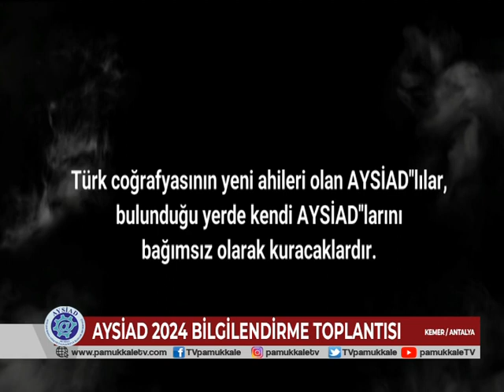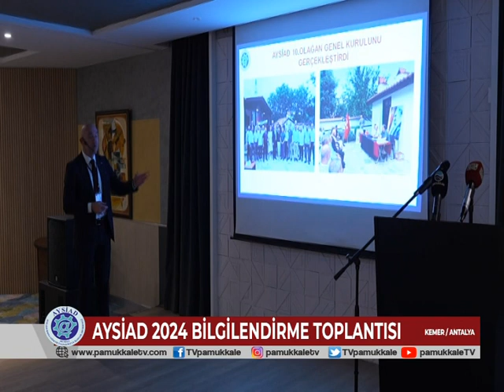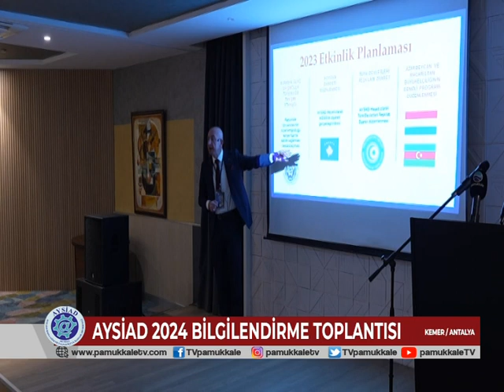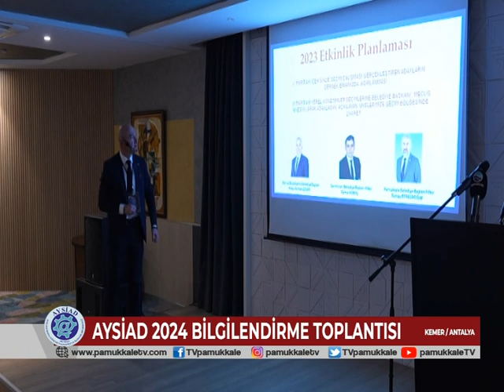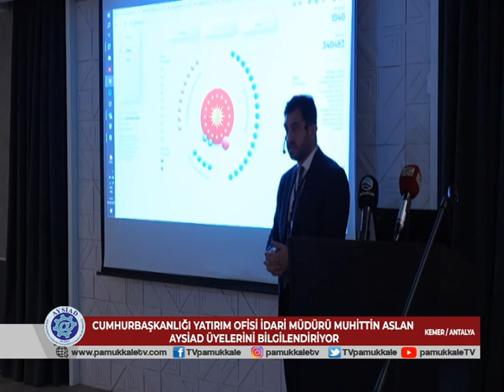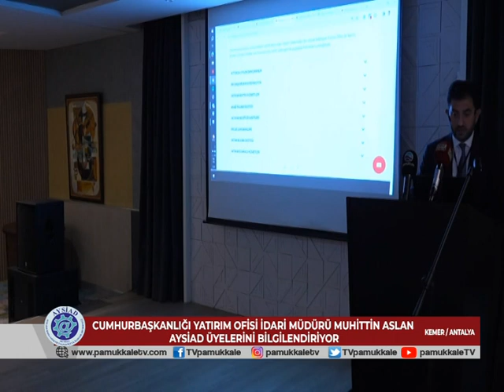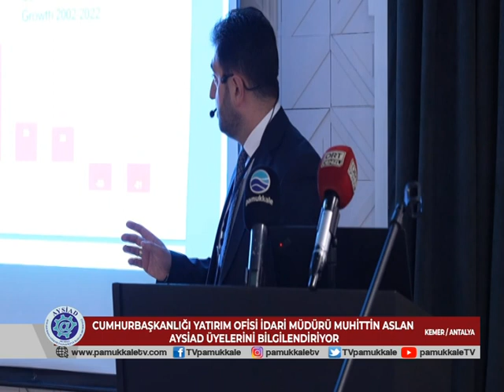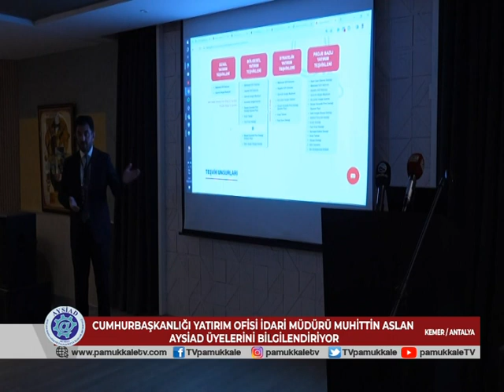AYSİAD 2024 BİLGİLENDİRME TOPLANTISI- KEMER / ANTALYA 05022024